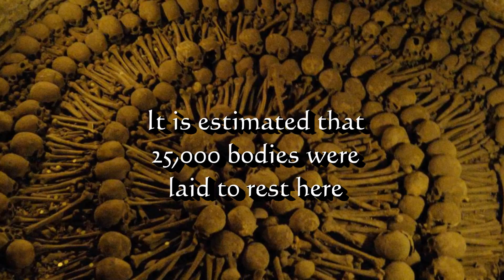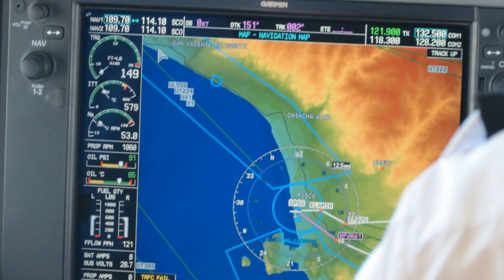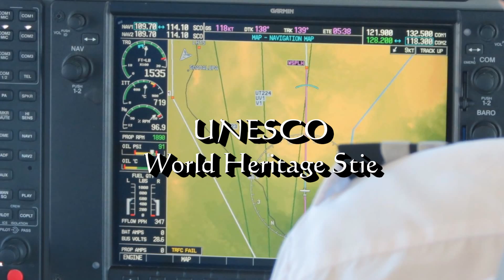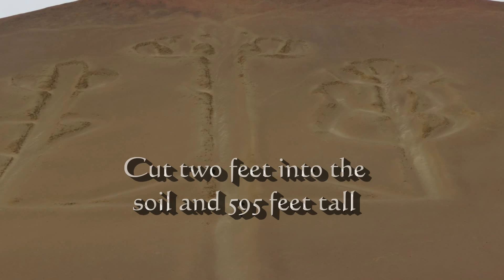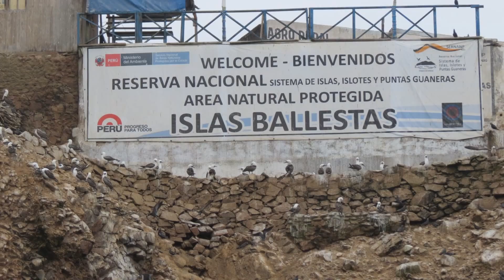Peru - Colonial Lima, Nazca Lines, & Ballestas Islands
Highlights of the Globus tour Legacy of the Incas!